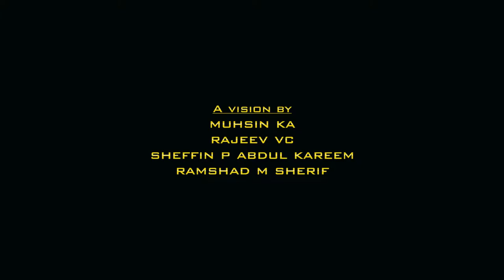"THE BINOCULAR"- Official trailer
The more you see, the more you grasp.